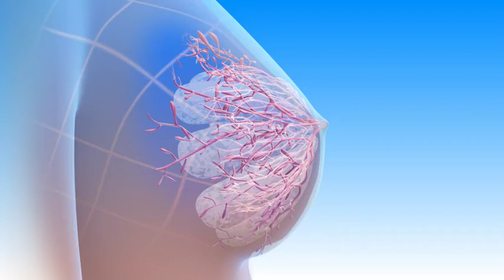Breast Cancer - 3D Medical Animation || ABP ©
This animation shows the anatomy of the breast and the development of a breast cancer in its tissue.

If you enjoyed this animation or found it helpful please consider watching the advertisements at the beginning of this all the way through as a thankyou. This helps to keep our team of staff fed!